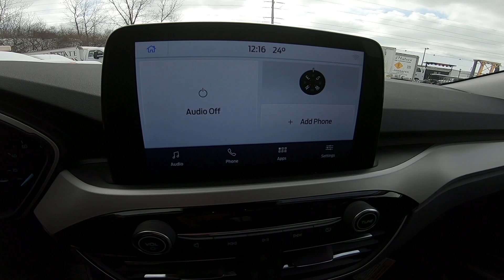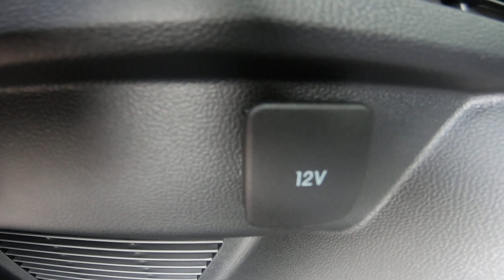2021 Ford Escape SE Carbonized Gray Metallic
Equipment
Start this small suv from inside with remote start. Protect this small suv from unwanted accidents with a cutting edge backup camera system. Enjoy the convenience of the power liftgate on it. Front wheel drive on this vehicle gives you better traction and better fuel economy. With the keyless entry system on this Ford Escape you can pop the trunk without dropping your bags from the store. The vehicle emanates grace with its stylish gray exterior. This small suv has a 1.5 liter 3 Cylinder Engine high output engine. Anti-lock brakes will help you stop in an emergency. This vehicle has an automatic transmission. This 2021 Ford Escape features cruise control for long trips. Help alleviate lower back pain with the driver seat lumbar support in the Ford Escape. The Ford Escape has an adjustable telescoping wheel that allows you to achieve a perfect fit for your driving comfort. This model is accented with a stylish rear spoiler.

Packages
COLD WEATHER PACKAGE: Heated Front Row Seats; Heated Sideview Mirrors; Electronic Automatic Temperature Control (EATC); rear air duct; Remote Start System w/86C; Heated & Premium Wrapped Steering Wheel. CONVENIENCE PACKAGE: Dual-Zone Electronic Automatic Temperature Control; Fold-Down Rear Center Armrest w/2 Cupholders; SecuriCode Keyless-Entry Keypad; 10-Way Power Driver Seat; fore/aft; up/down; tilt adjustments; power lumbar and power recline; Power Liftgate; Premium Wrapped Steering Wheel; Halogen Projector Headlamps w/LED Signature; LED configurable daytime running lamps (DRL). Equipment listed is based on original vehicle build. Please confirm the accuracy of the included equipment by calling the dealer prior to purchase.